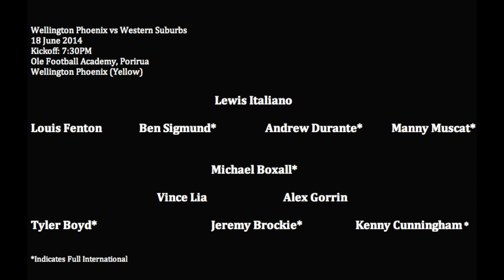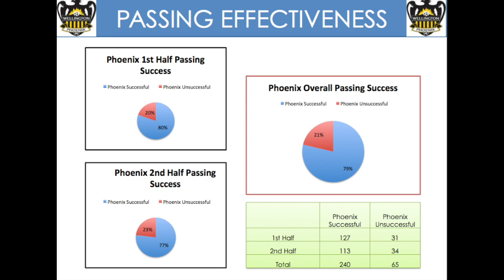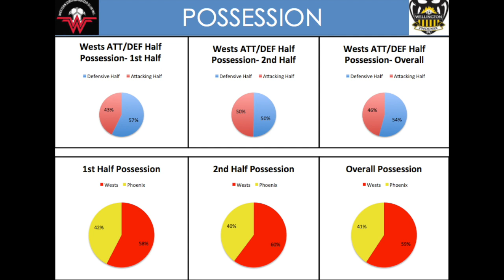Western Suburbs 1st Team vs A-League Wellington Phoenix (Highlights 2014)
18 June 2014
Wests vs Wellington Phoenix
Ole Football Academy